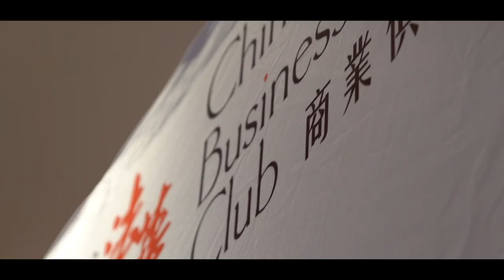Edition spéciale Femmes du Chinese Business Club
Pour sa 4ème édition spéciale Femmes, le Chinese Business Club France Chine, fondé par Harold Parisot en 2012, recevait Carla Bruni en invitée d'honneur ce 8 mars à Paris au Pavillon Gabriel Potel et Chabot, à l'occasion de la Journée internationale des droits des Femmes, en présence de 400 femmes d'affaires.
A cette occasion, Carla Bruni, habillée par Icicle, a reçu le Prix Femme de l'Année 2019 des mains de Christian Mas, PDG de Sothys.

1er Club d'affaires franco-chinois, le Chinese Business Club compte plus de 100 sociétés membres qui se réunissent 12 fois par an à Paris autour d'invités prestigieux: Emmanuel Macron, Nicolas Sarkozy, Albert de Monaco, Sophie Marceau, Juliette Binoche, Isabelle Huppert ainsi que les PDG de L'Oréal, Total, Club Med, SNCF, PSA Peugeot Citroën, Bolloré, China Exim Bank, UnionPay, …